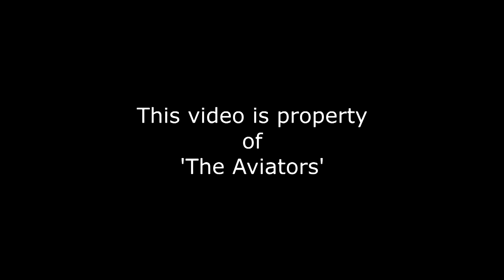Swiss | HB-JMF | A340-313 at Manchester Airport | 04/03/2017 | Arrival